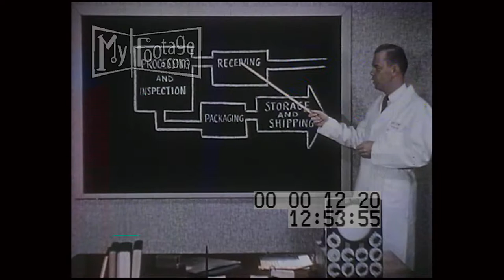1950 Devry Instructor Explains Automation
Reel # 1220

1950 Devry Instructor Explains Automation

Laboratories, white coats, instructing, professors, classrooms, blackboards, automation, Devry